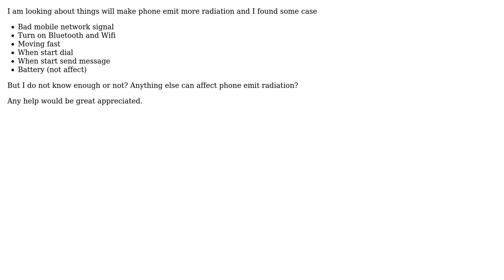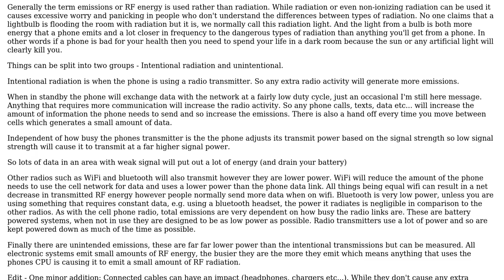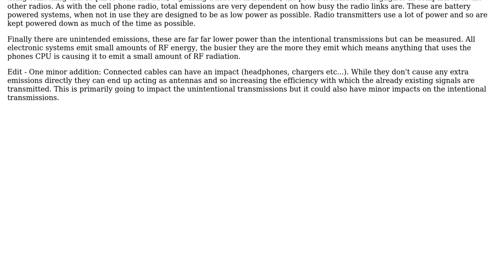Engineering: What thing will make phone emit more radiation?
With thanks & praise to God, and with thanks to the many people who have made this project possible! You are responsible for your own actions.